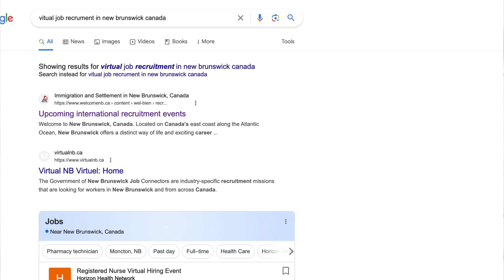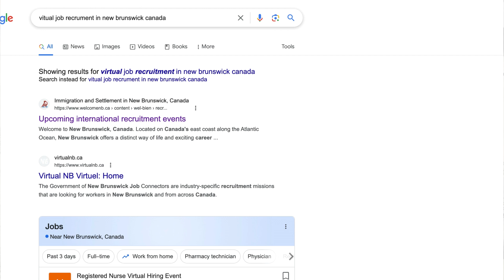WHAT TO DO AFTER RECEIVING OFFER LETTER FROM CANADA Your Next Steps ।।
"🍁 Navigating the Next Steps: What to Do After Receiving an Offer Letter for Canada 🍁

💗Congratulations! 🎉 You've just received that much-anticipated offer letter for a job opportunity in Canada💝. Now, what's next? In this video, we guide you through the crucial steps to take after securing your offer, ensuring a smooth transition into your Canadian career adventure.✅

"🥰Welcome to VISAS IMMIGRATION SERVICES🤩. Each immigration case is unique and the outcome may vary depending on a variety of factors. Therefore🌺, the information presented in our videos may not apply to your specific situation🩷. We do not guarantee the accuracy or completeness of the information provided in our videos and we will not be liable for any loss or damage arising from reliance on the information provided on this channel💛💚.

➤➤Don't forget to like the video and subscribe to the channel click the bell icon to get our regular videos And share the video with your friends if you like it

 💚💚And share your beautiful opinion in the comment box on how our videos turned out👏👏

steps after ppr steps after ppr canada steps after ppr request post-biometrics steps steps to follow after ppr what are the steps after ppr steph & den tcs nextstep portal what happens after a seller accepts your offer courses after 12th interview resources ontario pnp step by step seller accepts your offer accepting a counter offe how to negotiate your salary never accept a counter offer signs your interview went bad ielts preparation full course